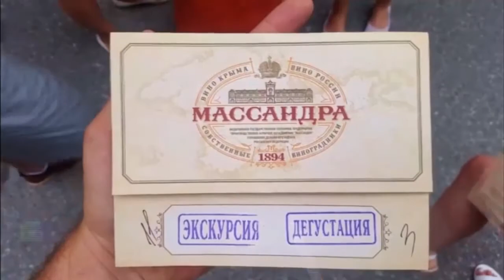Pole Dance Лагерь ПИЛОНиЯ. И ты ещё думаешь ехать ли?